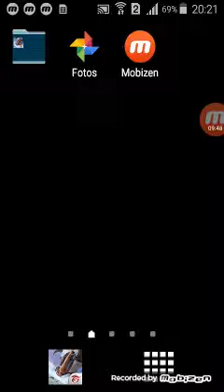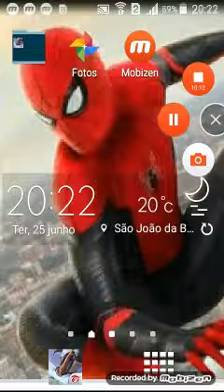Jogando fre fire